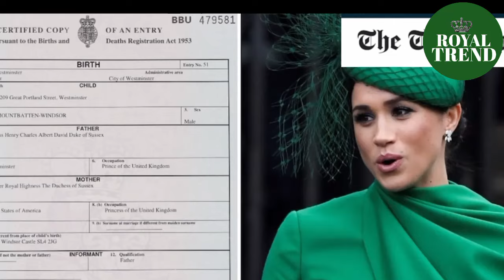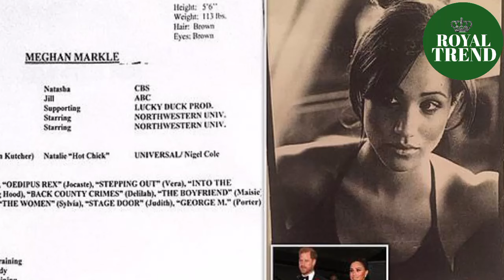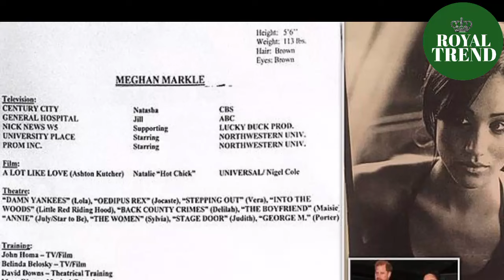SHE FAKED BIRTH CERTIFICATE TO MARRY HARRY! Joshua EXPOSE Megs DECEPTION: SHE WAS NOT BORN ON 8/4/81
Harry and Meghan latest news today 2024